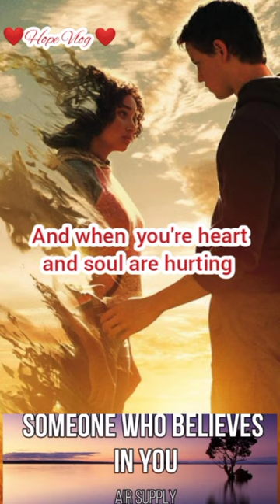Someone Who Believes In You/Russell Hitchcock ( Air Supply)